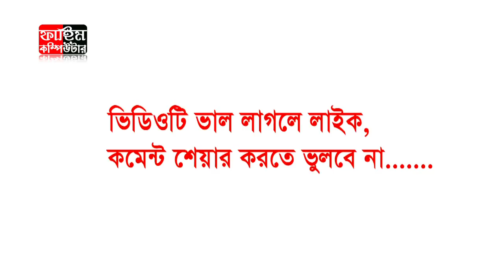মাওলানা হাসান মুরাদ শারতুনী । Fahim HD Media.